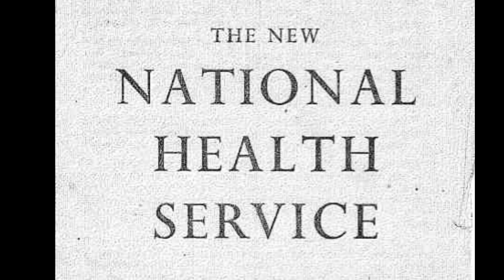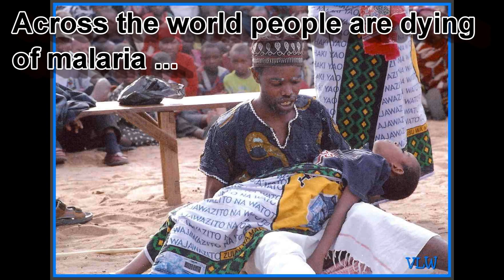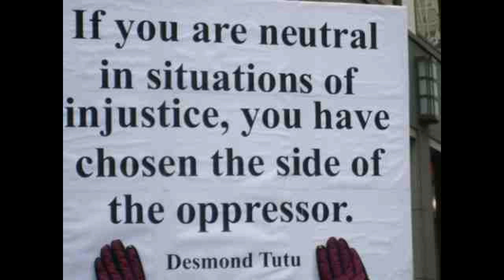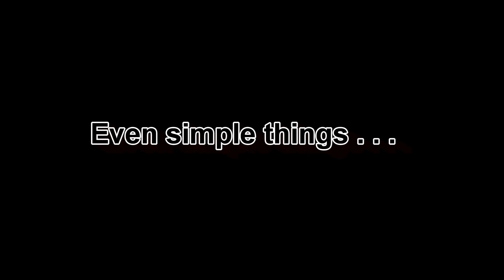justice - by New Unity Unitarians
A thought provoking video exploring the different elements of justice, highlighting injustice around the world, and suggestions about how you can take a small step towards creating justice, by living a fair, just life - thereby "Living Beautifully" (This months theme for New Unity)